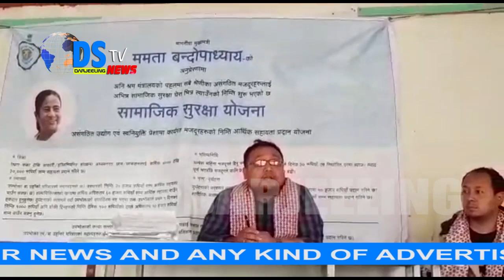DSTVINDIA NEWS 19.03.2020 PART 8 (EX-DSTV DARJEELING)